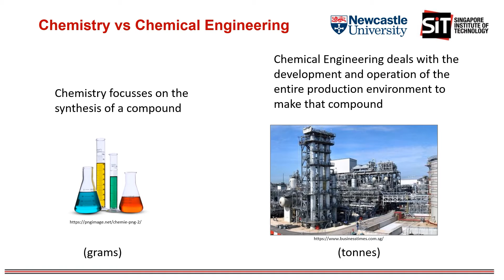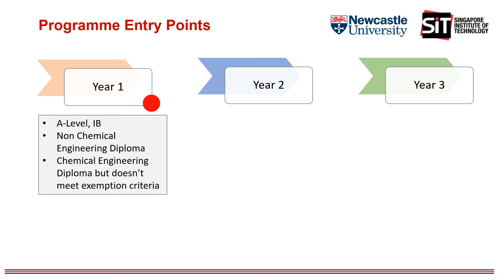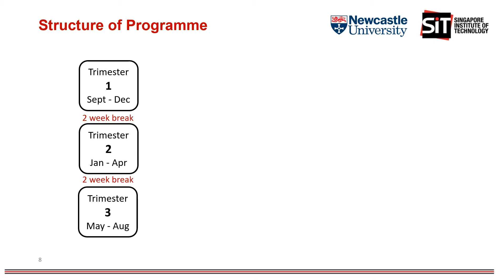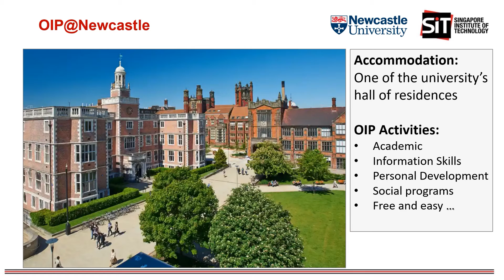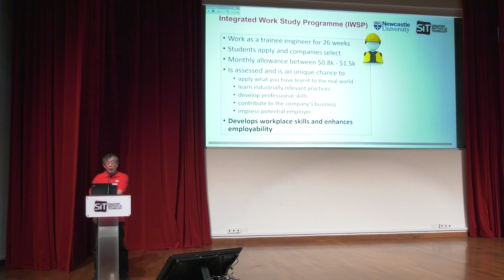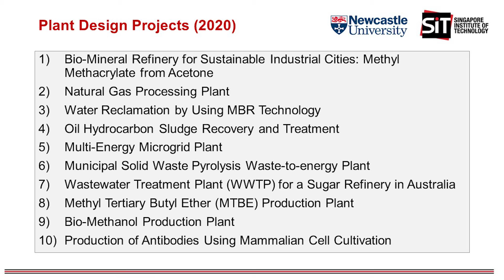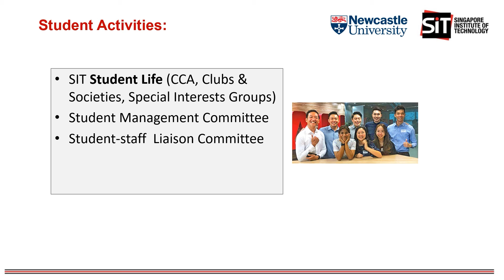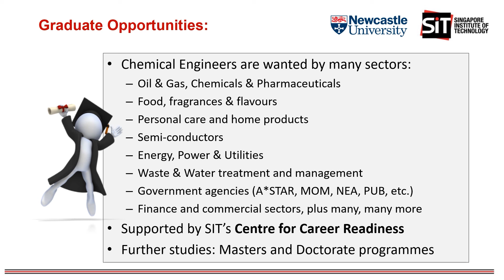SIT & Newcastle University (NU) Chemical Engineering: Is it Just About Oil and Gas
Is Chemical Engineering all about Oil and Gas? Join us and find out!
Come chat with us with your questions during the interactive live weekends on 16, 17, 23 and 24 January 2021, and stand a chance to win a $20 Grab Voucher!